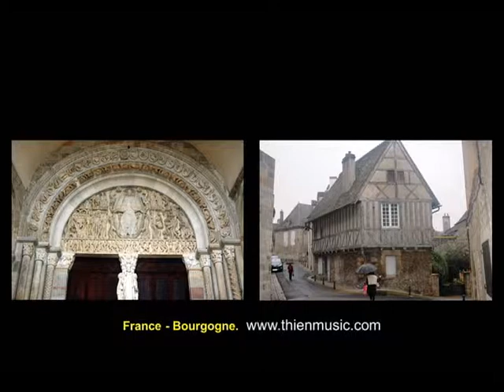France Bourgogne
France - Bourgogne - Octobre 2012.
Photos, Musique et Harmonie : Vinh-Thien QUACH.
La Bourgogne est une région historique et administrative située au centre-est de la France et constituée de quatre départements : l'Yonne, la Côte-d'Or, la Nièvre et la Saône-et-Loire.
Les 10 plus grandes villes de la région sont Dijon (la capitale des Ducs de Bourgogne et le chef-lieu de la région), suivie de Chalon-sur-Saône, Nevers, Auxerre, Mâcon, Sens, Le Creusot, Beaune, Montceau-les-Mines et Autun.
Avec ses quatre départements et 31.582 km2 de superficie, la Bourgogne est l'une des plus vastes régions de France (6e place). Elle couvre 6 % du territoire national. Elle compte 2046 communes.
La région doit son nom aux Burgondes qui créèrent le royaume de Burgondie, devenu royaume de Bourgogne puis des Deux-Bourgogne à l'époque carolingienne. Par la suite on distinguera le comté de Bourgogne (ou Franche-Comté de Bourgogne), qui correspond à l'actuelle Franche-Comté, du duché de Bourgogne qui correspond à peu près à l'actuelle région de Bourgogne.
La Bourgogne doit son nom à la peuplade des Burgondes qui créèrent le royaume de Burgondie. Ce dernier devint royaume de Bourgogne puis des Deux-Bourgogne à l'époque carolingienne. Au Moyen Âge, il convient de distinguer le comté de Bourgogne du duché de Bourgogne. Le premier (maintenant la Franche-Comté) était terre d'empire, le second constitué des comtés de Mâcon, Chalon, Sens, Auxerre, Tonnerre, Nevers, Autun appartenait au royaume de France.
Aussi, les ducs de Bourgogne étaient vassaux du roi de France pour le duché de Bourgogne, l'Artois et la Flandre, et vassaux de l'Empereur pour le comté de Bourgogne, la Gueldre, le Hainaut, le Brabant et d'autres terres.